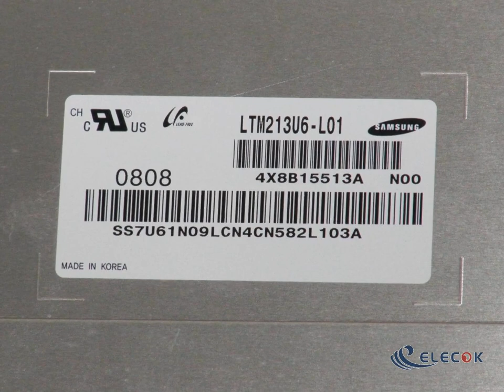LTM213U6-L01 21.3" a-Si TFT-LCD Panel for Refurbished